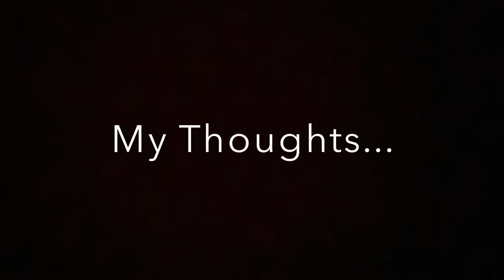Bernie Sanders Video - DE Government